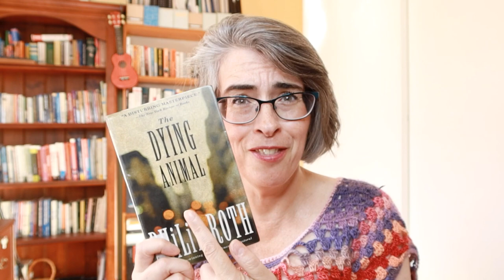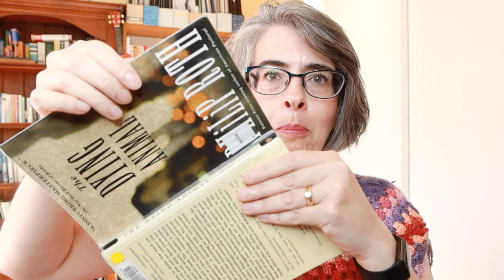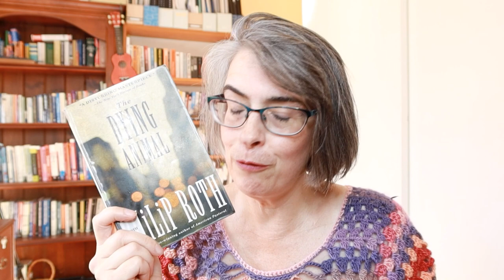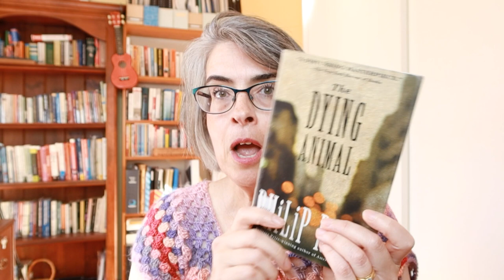The Dying Animal by Philip Roth (Beware: I Swear) (Book Review)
What did I just read?

Hello everyone and welcome to my new video.  Geez, this was a library book I plucked out of the shelves without reading the back blurb and what a surprise. It turns out that it's Philip Roth's 29th book and the third part of a trilogy which I wasn't aware about.  I'm a bit half hearted in going back to read the first two parts let me just say that.

Regardless, you have to walk in the shoes of another in order to empathise as someone said about fiction books or some such. This one I was constantly rolling my eyes and chuckling to myself - not that it was a funny book - the character I found quite delusional and pathetic at times what with all the lecturing.

It was my first Philip Roth novel. Of course, it won't be my last but like Bukowski, I think I can handle his books in small doses if they're like this.

Over to you, what were your thoughts? Am I being overly harsh?  Should I just not reviewed the book at all?

I had a lot of fun editing this video. Part of me wanted to keep it unedited for all my swearing in it but I kept one swear word (now that YouTube's algorithm allows for it, maybe I should just have had the unedited video...)